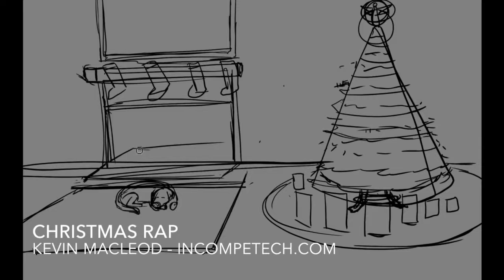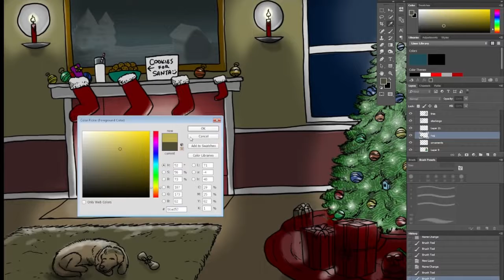Christmas Rap - Kevin MacLeod [Official] - incompetech.com_HD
You Are Free To Use This Song And Monetize Your Videos.

Kevin MacLeod [Official] - Christmas Rap - incompetech.com_HD

非版权音乐

Musique sans droit d'auteur

Nicht urheberrechtlich geschützte Musik

Tune LiBraRy non copyrighted music

We Serve You The Best Non Copyrighted Music And Songs.
Includes audio library music, ncs, and many more
You Can Use The Songs Or Music And Monetise Your Videos

Credit us in the description If You like to  (Smiley)
If you want to use this then Credit this piece by copying the following to your description: